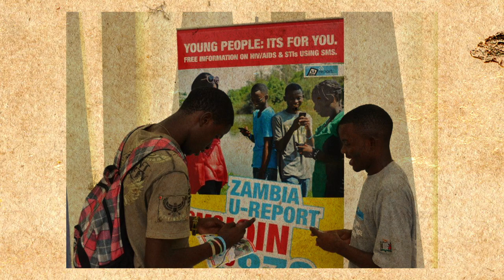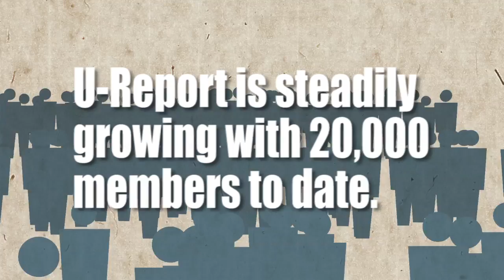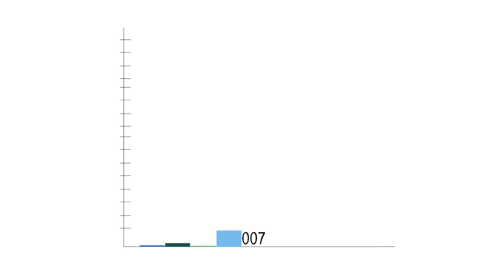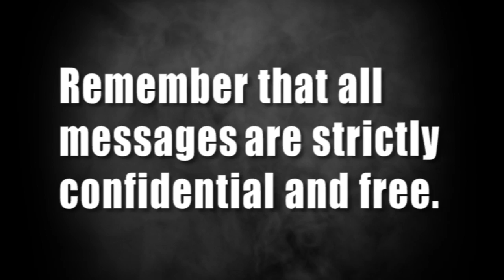Zambia U-Report Documentary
U-Report, in partnership with National AIDS Council UNICEF and CHAMP was first launched in Kitwe during the commemoration of the 2012 world AIDS day, and later on launched in Lusaka in early 2013. It is an innovative, free and strictly confidential SMS platform that is equipped to reach young people in a friendly and targeted manner. It allows real-time, two-way communication with trained SMS-counselors on issues of HIV and sexually transmitted infections (STI) and it is accessible from any mobile network in Zambia.Read more...